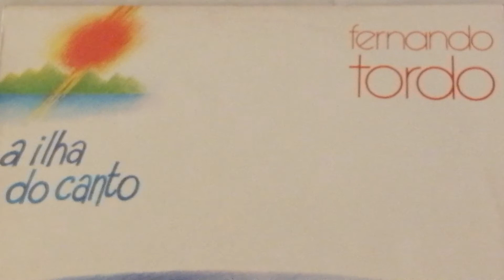FERNANDO TORDO CANTA SER ASSIM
LP A ILHA DO CANTO - 1986